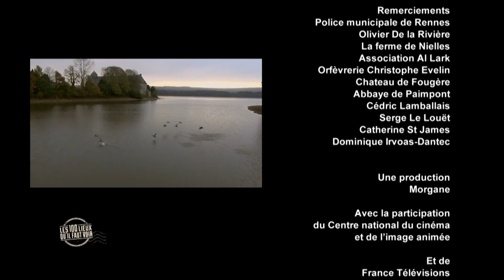La Forêt de Brocéliande - Ille et Vilaine - Les 100 Lieux qu'il faut voir - Documentaire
Nous vous emmenons à la découverte de la Forêt de Paimpon ou de Brocéliande,  terre de légendes.
Les 100 Lieux qu'il faut voir : L'Ille et Vilaine
Un film de Amaury Velter
Une production Morgane